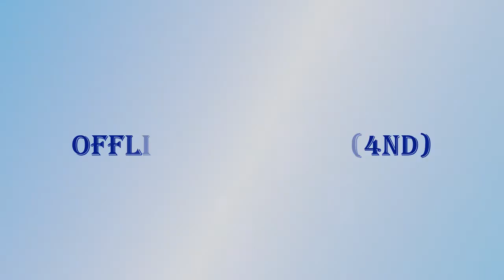Offline Double-T Guitar Club (4.nd)